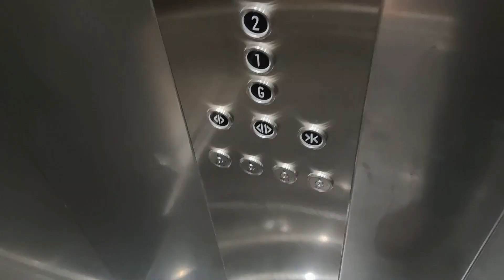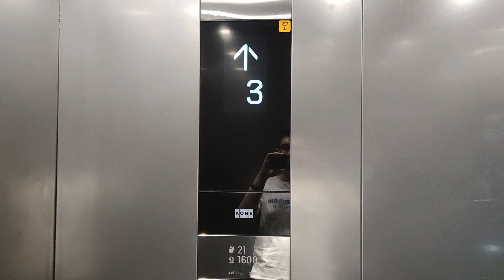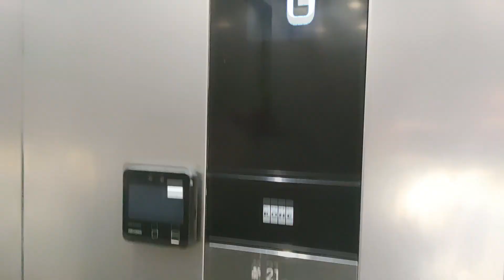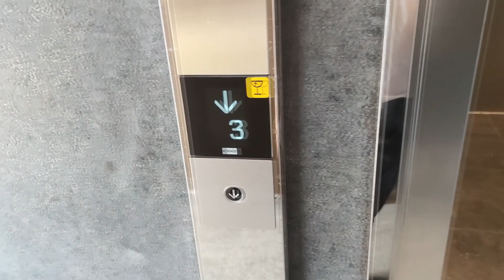MONOSPACE OR MINISPACE DX? KONE Lift / Elevator - Rumah Buah Lippo Karawaci, Tangerang, Banten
A relatively brand new KONE DX with KDS 330 fixtures in a building across Citywalk Elvee. Is it a MonoSpace or MiniSpace? You decide

ℹ️ 𝗟𝗶𝗳𝘁 𝗜𝗻𝗳𝗼
Model: KONE MonoSpace DX (or MiniSpace DX?)
Capacity: 1600 kg / 21 persons
Served floors: G, 1, 2, 3
Installation year: 2023
History: Original

📸 𝗥𝗲𝗰𝗼𝗿𝗱𝗶𝗻𝗴 𝗗𝗲𝘃𝗶𝗰𝗲
Xiaomi Mi 10 at 1080p 60fps

April 3rd, 2024 (Night time first take)
April 11th, 2024 (Daytime retake)